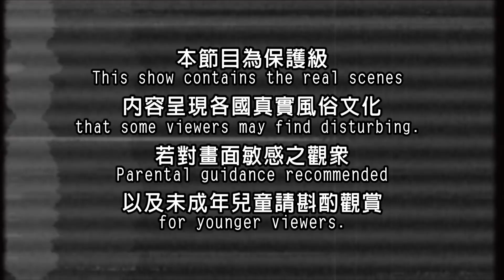【泰國】生拌牛肉佐牛屎醬 泰式特調鄉村美食｜《世界第一等》636集精華版